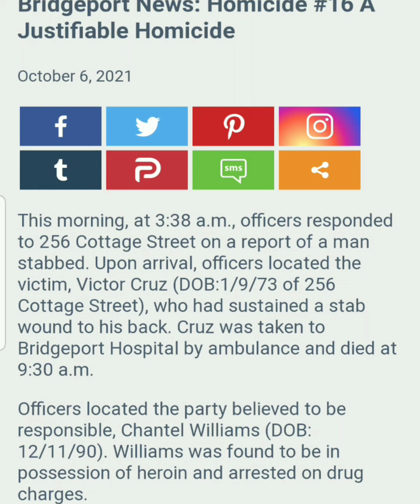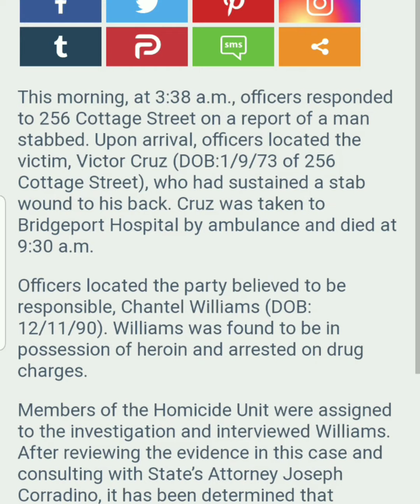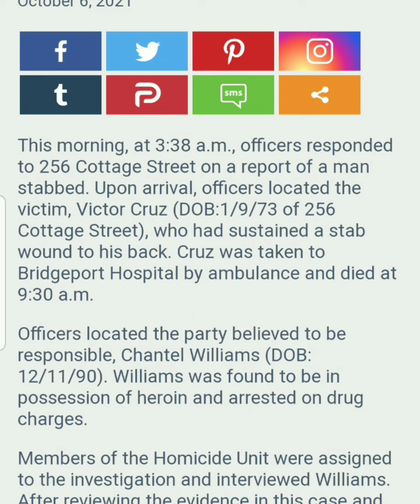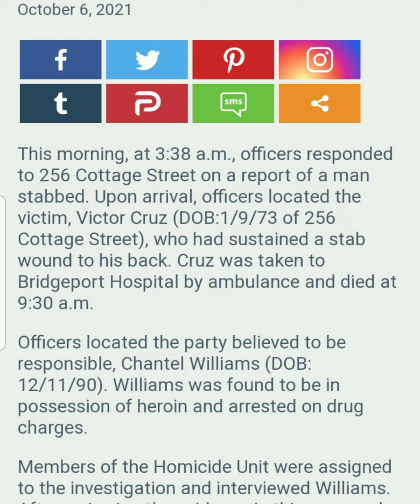BRIDGEPORT, CT HAS ITS 16TH HOMICIDE OF THE YEAR..( CALLED JUSTIFIABLE?)he was trynna take her dope.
HOMICIDE16 BPT,CT#KILLEDOVERHEROIN